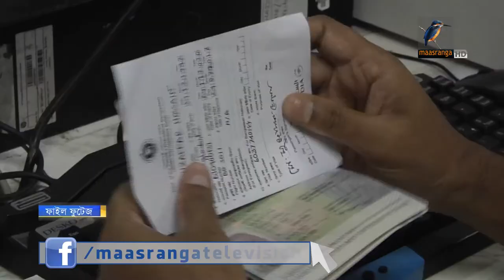অতিরিক্ত বিমানের ফ্লাইট বরাদ্দ করবে না সৌদি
এ বছর নির্ধারিত সময় হজযাত্রী না পাঠালে তাদের জন্য অতিরিক্ত বিমানের ফ্লাইট বরাদ্দ করবে না সৌদি আরব। হজ ফ্লাইট শুরু হতে এক সপ্তাহ বাকি থাকলেও এখনো ৯০শতাংশ হজযাত্রীর ভিসা, বিমানের টিকেট ও সৌদিতে বাড়িভাড়াসহ প্রয়োজনীয় কাজ শেষ করতে পারেনি এজেন্সিগুলো।